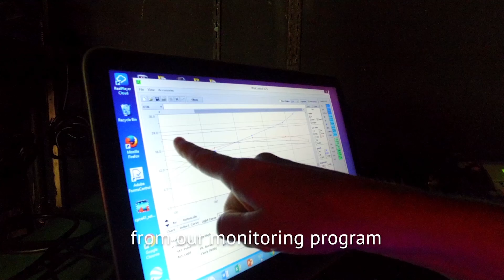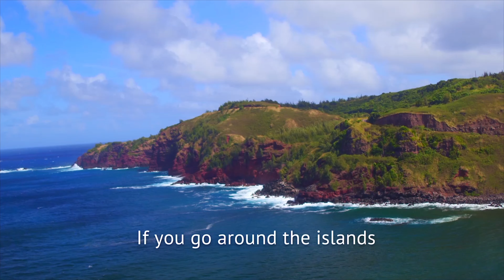Everything is Connected: Mauka Makai Connection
Ku'ulei Rodgers of the Coral Reef Biology Lab discusses the connection between land and sea and how the health of one can impact the other.